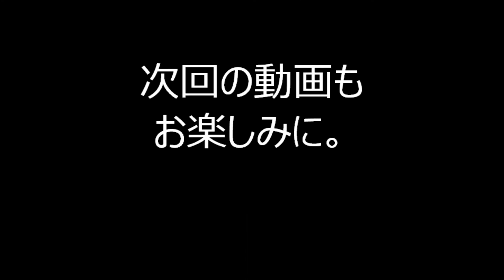2019年東京都荒川区・日暮里駅前 炭坑節まつり⑥ 少年八木節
2019年9月21日～22日に東京都荒川区の日暮里駅駅前イベント広場で行われた、「2019年第8回にっぽり炭坑節まつり・盆踊り」の様子です。

2019年根津神社盆踊り

2019年黒門小学校盆踊り

2019年浅草東本願寺盆踊り